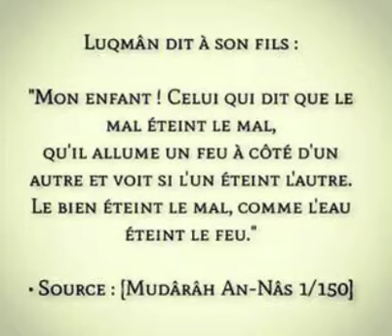LE BIEN ÉTEINT LE MAL🤲👍👍